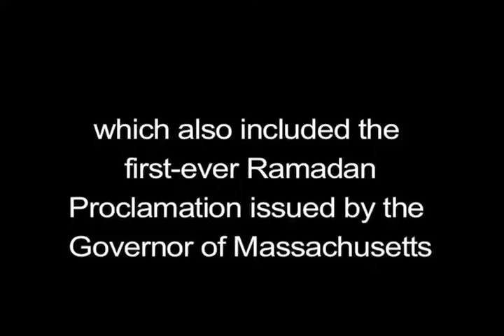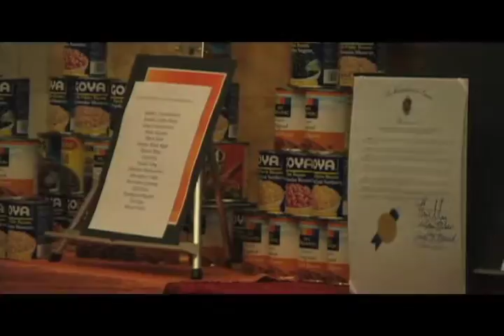Non-Profit work; civic ceremony at the Mass. State House